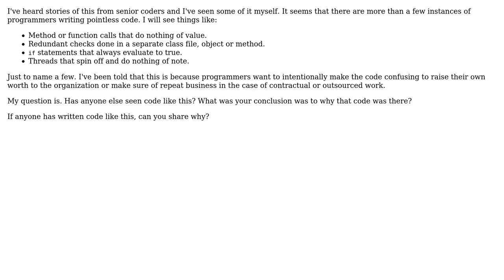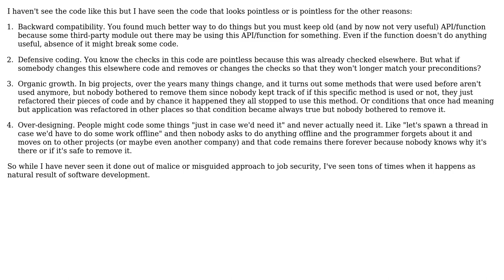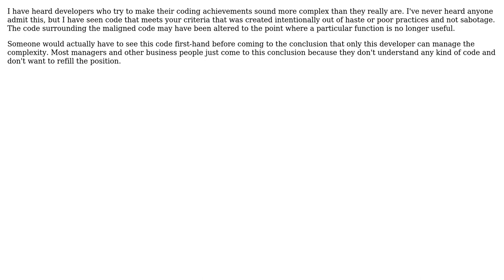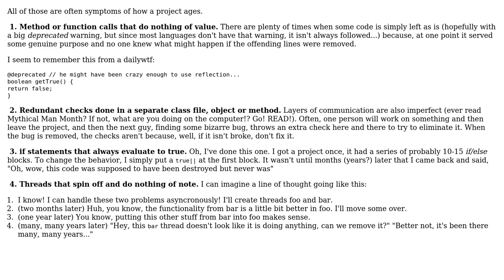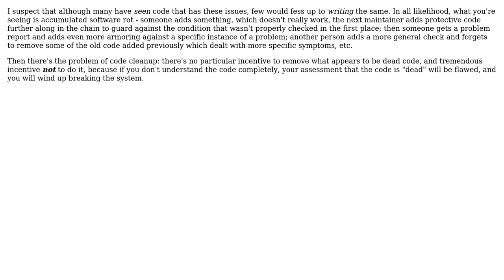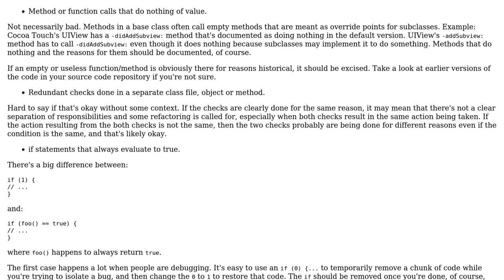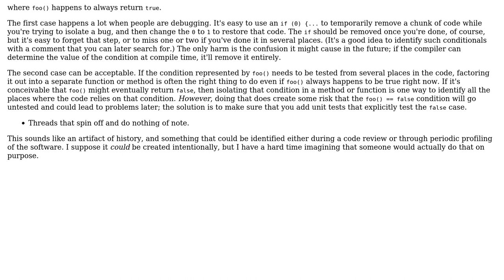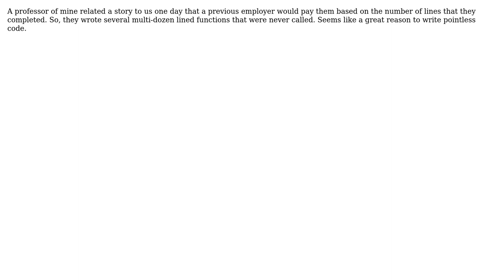Software Engineering: Pointless Code In Your Source (14 Solutions!!)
Software Engineering: Pointless Code In Your Source

With thanks & praise to God, and with thanks to the many people who have made this project possible! | Content (except music & images) licensed under CC BY-SA | Music | Images & others | With thanks to user ZJR user Stephen C user StasM user Scott C Wilson user Robert Harvey user patrick user ndim user Luke Stevenson user J.K. user JeffO user DBlackborough user cwallenpoole user Casey user Caleb user Andy Canfield user Ali and the Stack Exchange Network Trademarks are property of their respective owners. You are responsible for your own actions.